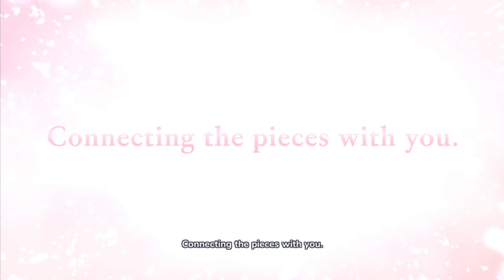Princess Connect Re:Dive - Main Story Chapter 3: "Lurking Shadows"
In the latest Princess Connect Re:Dive main story chapter, the party is saved by Saren the leader of the Sarendia Orphanage. Together with her and Suzune finally Lorik (Yuuki) and Kokkoro can find a small respite from the turbolent events surrounding the carriage.
But it seems like shadows might be on the prowl...

This is the main story of the game Princess Connect Re:Dive. Due to the story content of this video, commentary isn't necessary or relevant, hope you enjoy my editing!

Chapters:
00:00 Intro
00:11 Episode One: Our Humble Abode
09:45 Episode Two: A New Family
18:13 Episode Three: The Threat of War
29:17 Episode Four: Lurking Shadows
38:22 Episode Five: For Milady's Pride
49:13 End Credits & Next Chapter Tease
51:10 Interlude 4